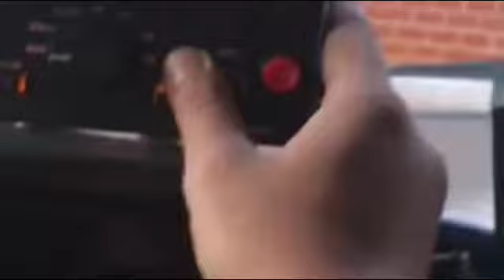Whelen Épsilon (Modificada-Modified)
Tonos adicionales:
aditional Tones:

Whelen Power Call
North American Signal Riot
EQ2b Air horn
Ghost Busters